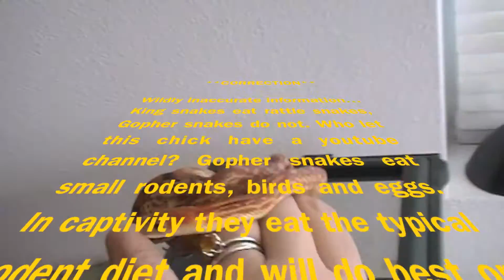Baja (Cape) Gopher - Budget Habitat Life Hack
How to make a budget habitat demonstrated by my Cape Gopher Snake. Looking for wildly inaccurate information about these snakes?? Well look no further!